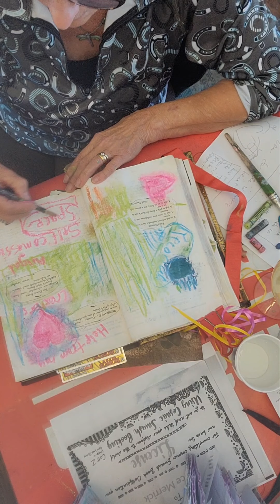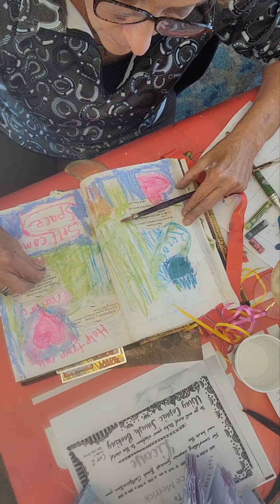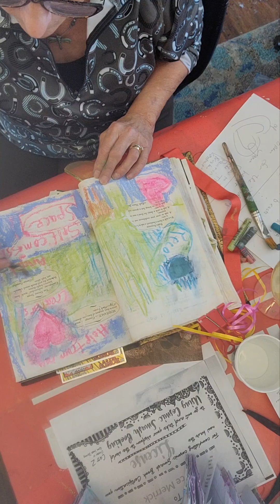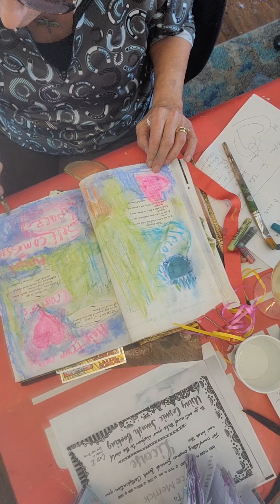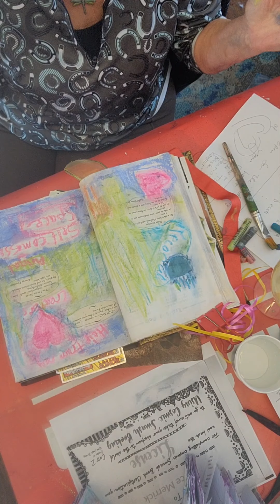cosmic smashbook experience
Today I'm thinking about the past year as well as the past 7 years and resonating with the word RECONCILE.